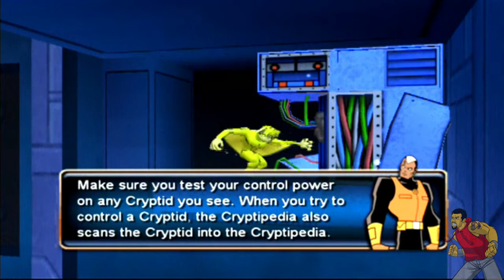01 Headquarters - DFLP "The Secret Saturdays"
The Secret Saturdays notice that specific animals were being abducted for a sinister plan by Argost.